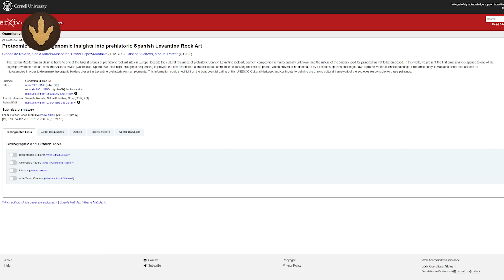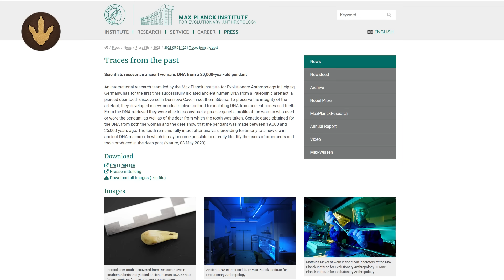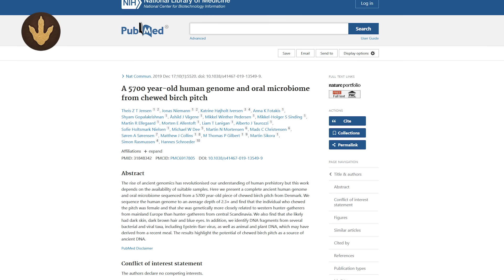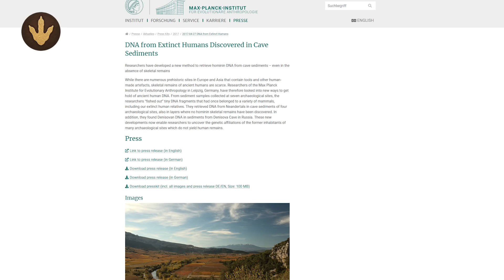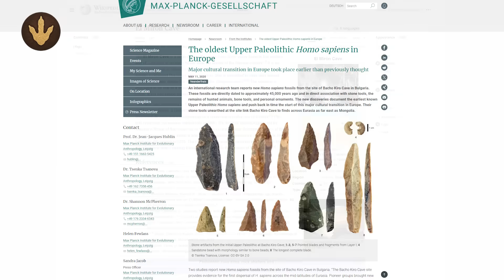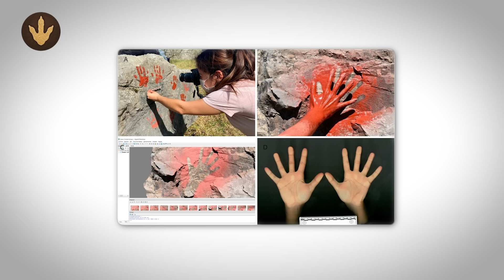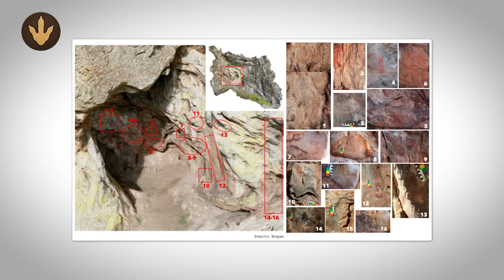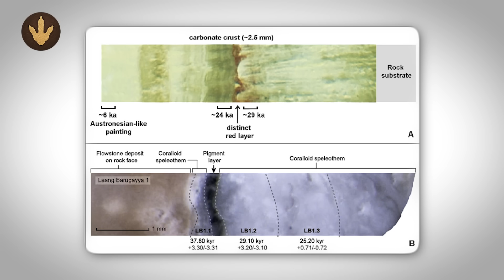New DNA Evidence Reveals Who REALLY Painted the World’s First Cave Art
A stunning new discovery is rewriting the story of human creativity. In “New DNA Evidence Reveals Who REALLY Painted the World’s First Cave Art,” scientists uncover genetic clues that identify the true artists behind ancient cave paintings. This breakthrough challenges everything we thought we knew about early humans, Neanderthals, and the birth of art itself.